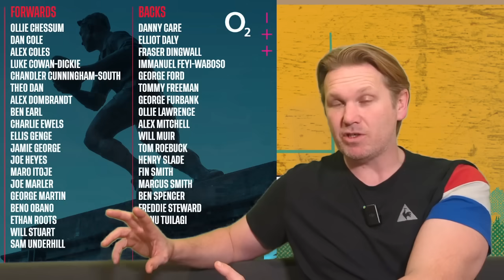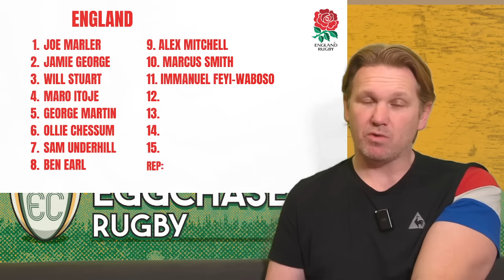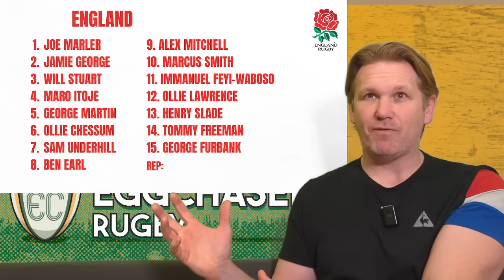ENGLAND'S TEAM TO BEAT IRELAND? | SMITH & MITCHELL FIT TO PLAY!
Steve Borthwick has named his updated training squad ahead of the Six Nations game against Ireland in Round 4. Alex Mitchell and Marcus Smith are fit to play. What SHOULD Borthwick do, and what WILL he do?